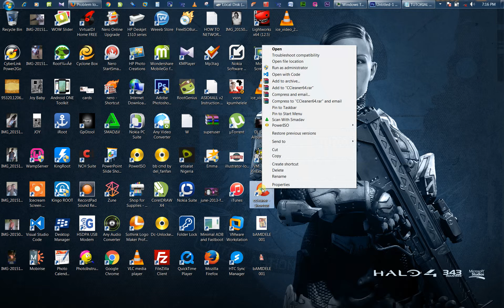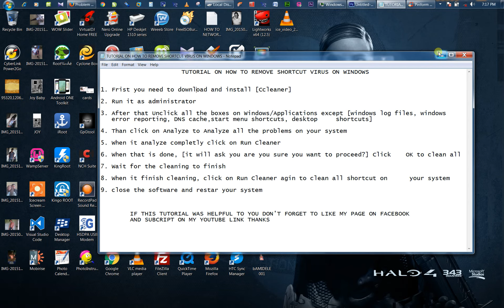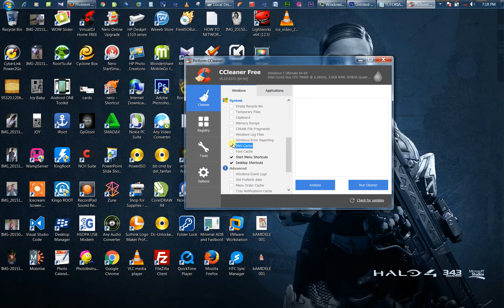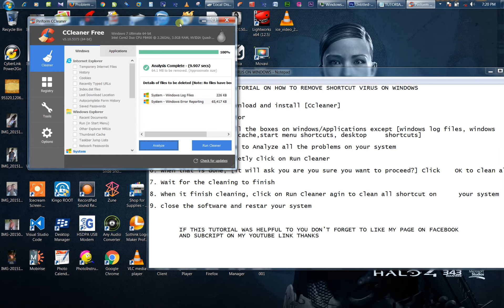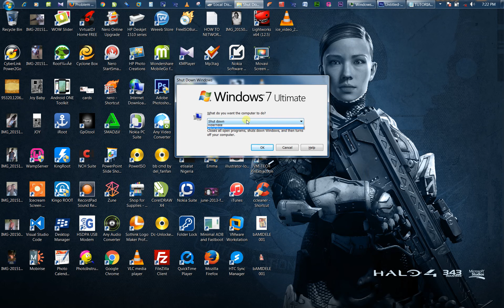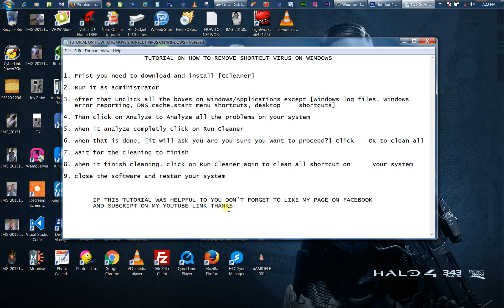[Vastspot Technology]HOW TO REMOVE SHORTCUT VIRUS ON WINDOWS